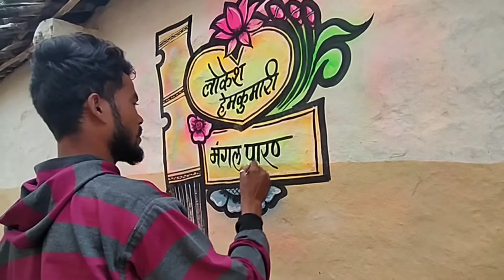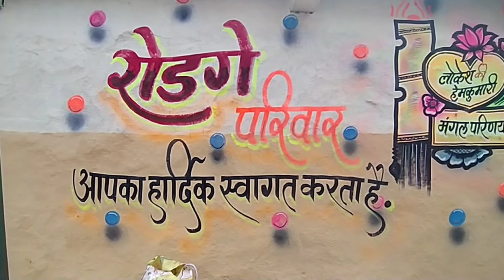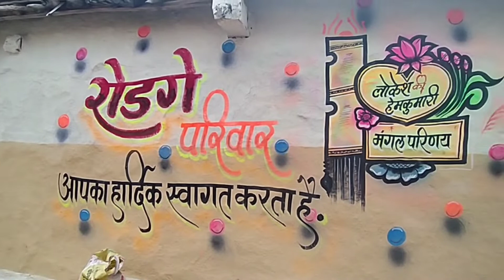new wedding art || mouth sprey ||शादी पेंटिंग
शादी पेंटिंग माउथ स्प्रे...